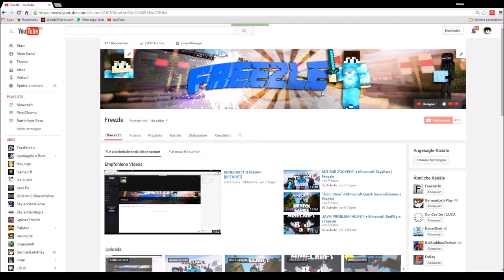RAPTOR ZÄHMEN! ♦ Let's Play ARK #001 | Freezle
Hoffe euch hat das Video, trotz meiner Verpeiltheit gefallen. Hier von BadCheater eine kleine Erklärung um auf den Server zu kommen:
Um auf dem Server das erste mal zu spielen, müsst ihr Folgene Schritte machen:       1. Unter der Steam Bibliothek auf "Ark: Survival Evolved" Rechtsklick machen und auf das Feld "Eigenschaften" klicken                                                                                     2. Unter der Registerkarte "Allgemein" das Feld "Startoptionen Festlegen..." klicken und dann folgenes rein kopieren : +connect 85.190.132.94:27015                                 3. Dann "Ark: Survival Evolved" starten und wenn dir vorgeschlagen wird auf einem Server zu joinen wenn du Im Menü bist hast du alles richtig gemacht sonst nachfragen Badcheater hilft euch dann weiter
Bitte lesen! :D

Ich wünsche euch noch einen schönen Tag! :)
Gruß Freezle!

Letztes Video: "DIESE FILME haben meine KINDHEIT GEPRÄGT!"